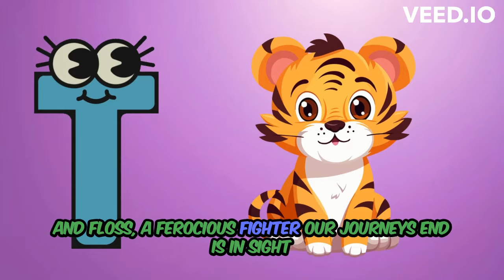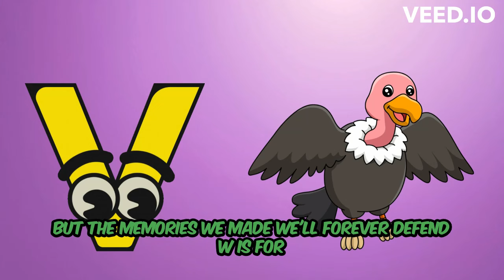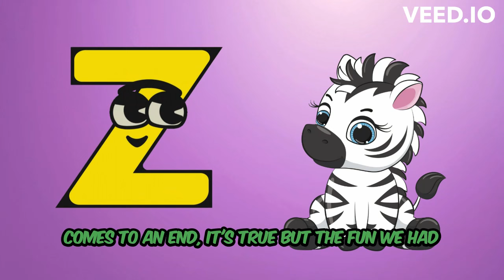Kids Alphabet song | Phonic Song | Alphabet Learning | Fun Learning | Alphabet Animation